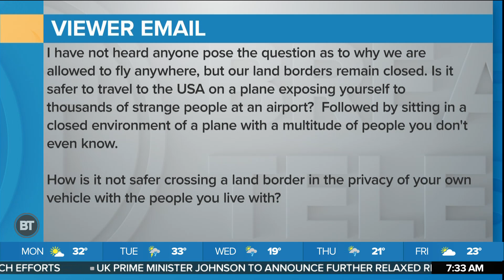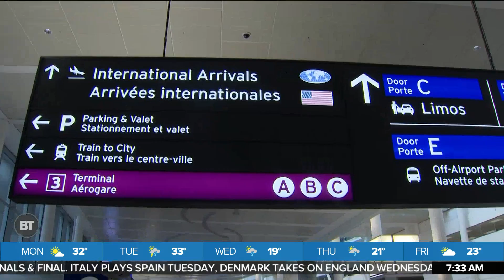Your COVID-19 questions for infectious diseases physician Dr. Zain Chagla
Infectious diseases physician Dr. Zain Chagla answers viewer questions about COVID-19.